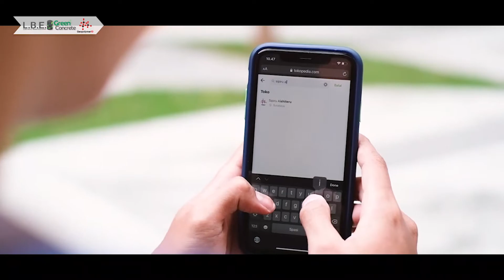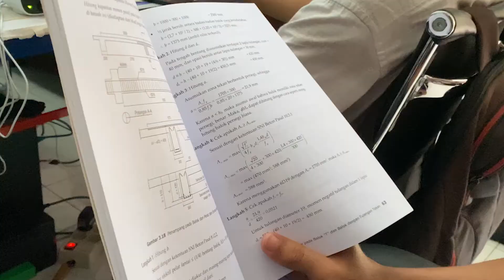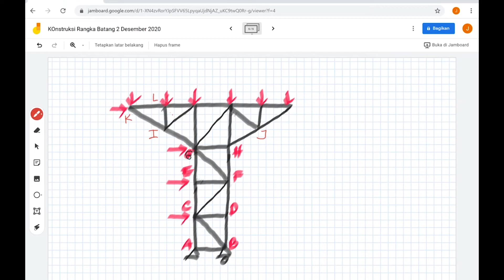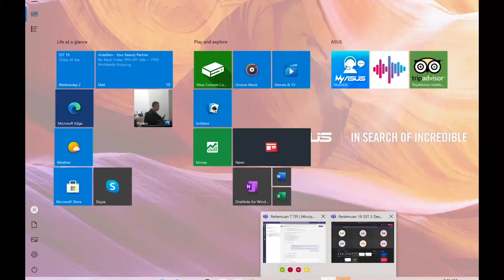PERTEMUAN 13 KONSTRUKSI RANGKA BATANG LANJUTAN ONLINE CLASS PART 3 OLEH Dr. Eng. Januarti JE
STRUKTUR STATIS TERTENTU

Oleh Dr. Eng. Januarti Jaya Ekaputri, ST., MT.

Selamat menonton dan semoga ilmu yang disampaikan dalam video ini bermanfaat dan berkah.

Cek juga Instagram kami di @SipiruAishiteru untuk info-info menarik dan edukatif dalam bidang ketekniksipilan.

Semangat!!

Editor : Rezky Karuru - @rezkykaruru (Instagram)